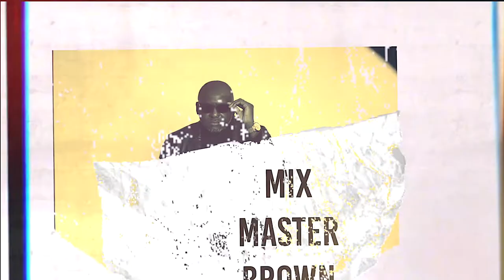WHICH LEVEL? TEASER (EP1)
WHICH LEVEL?
Featuring Nigeria's funny man Seyi Brown.

It's What You've Been Waiting For.
A Different Kind Of Talk Show.
No Judgement Zone.
Funny | Real | Infotaining

Hosts/Panelists
Mc Daniel @mcdanieloflife
Mc Pc @mcpccomedian
Mixmaster Brown @mixmasterbrown
Aphrican Ace @aphricanace
Prof B @profbofficial

Guaranteed To Rock Your World